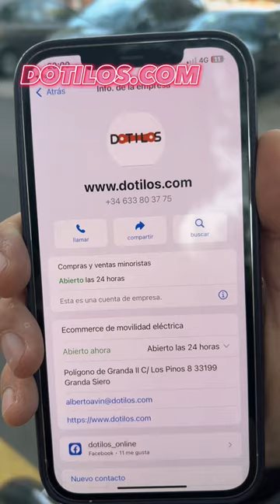Buscas Patinete ELÉCTRICO?